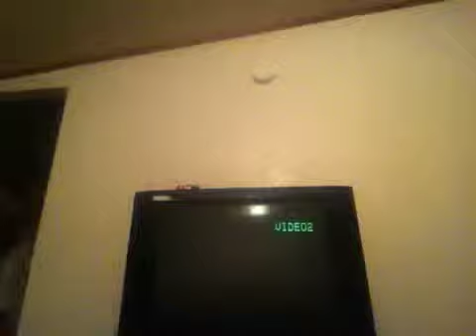Screwdriver comercial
Me and my freind being stupid